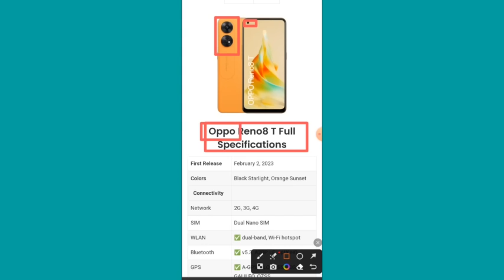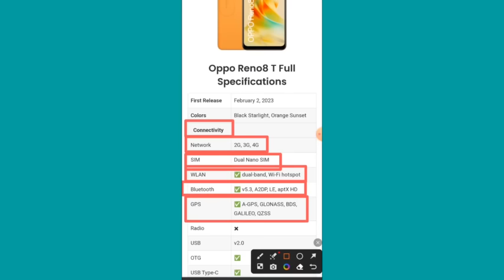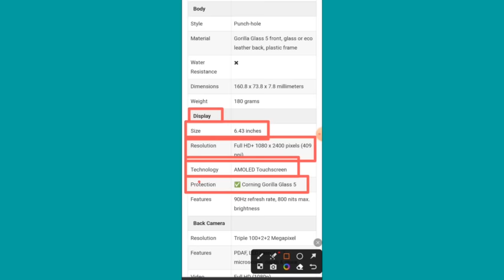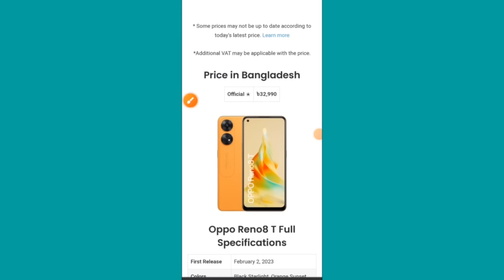যারা গেম খেলার জন্য ফোন কিনতে চাচ্ছেন তাদের জন্য এই ফোনটি সেরা একটি ফোন হবে। Oppo Reno8 T Review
যারা গেম খেলার জন্য ফোন কিনতে চাচ্ছেন তাদের জন্য এই ফোনটি সেরা একটি ফোন হবে। Oppo Reno8 T Review video.